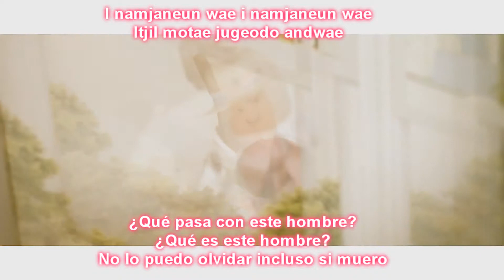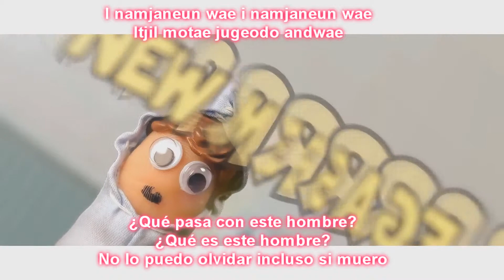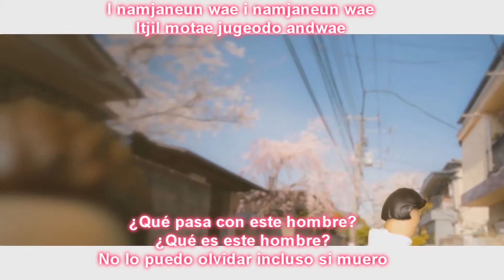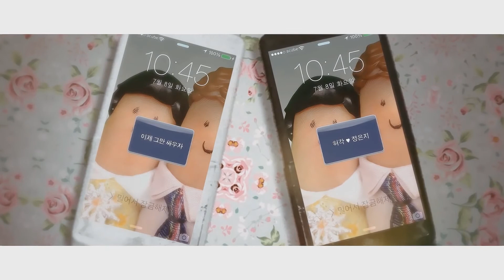HuhGak & Jeong EunJi Break Up To Make Up Sub Español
Este fue un video random no se nada del grupo, pero cuando escuche la cancon me enamore! :'3 Si quieren mas videos de cualquier cancion solo pidanlas :D soy estudiante de chino, coreano, thailandes :3 ñañañaññañaa cuidense